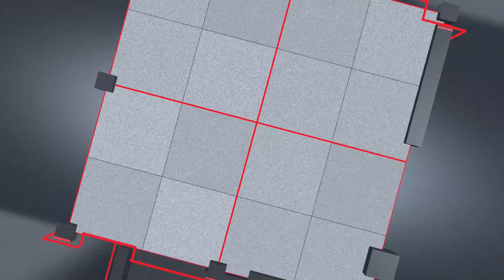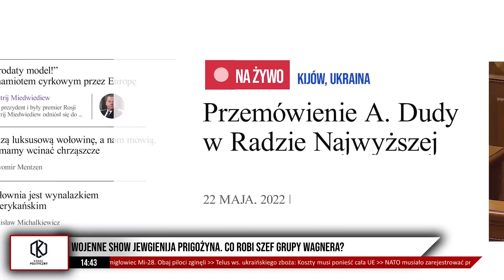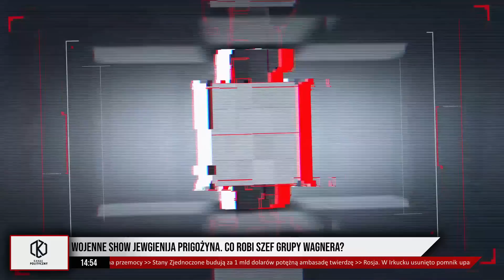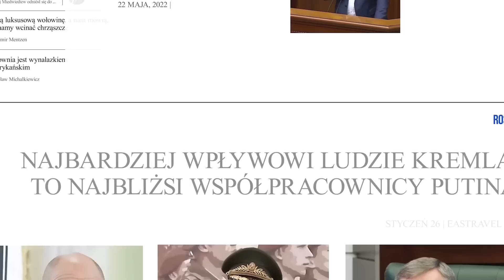Wojna na Kremlu. Prigożyn chce OBALIĆ GENERAŁÓW? \\ Kanał Polityczny